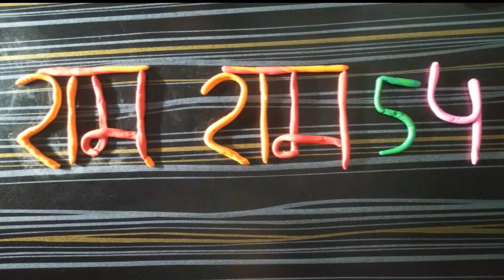Ram Ram 108